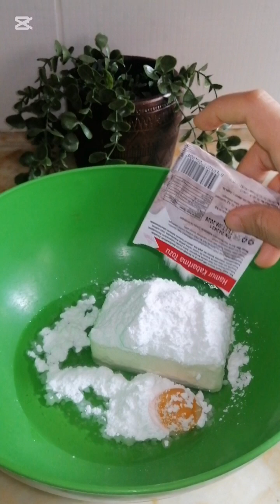💫BAYATLAMAYAN LOKMALIK TARÇINLI KURABİYE TARİFİ 💫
Lokmalık Tarçınlı Kurabiye Tarifi Malzemeler
250 gr oda sıcaklığında tereyağı
1 su bardağı sıvı yağ
1 adet yumurta sarısı
1 su bardağı pudra şekeri
1 paket vanilya
1 paket kabartma tozu
5,5 su bardağı kadar un(kontrollü ekleyelim)

Üzeri için;

1 yemek kaşığı tarçın
1 çay bardağı toz şeker

Lokmalık Tarçınlı Kurabiye Tarifi

. Tarçınlı kurabiyelerin hamuru için, yoğurma kabına; oda sıcaklığında tereyağı(paket yağımı önceden dolaptan dışarıya çıkarma vaktim olmadığı için eriterek kullandım) , sıvı yağ, yumurta sarısı, pudra şekeri, vanilya ve kabartma tozu alınarak yoğurulur.
. Yaklaşık 5,5 su bardağı kadar un   alalım.
. Üzerine tarçınlı karışımımızı ekleyelim.
Lokmalık tarçınlı kurabiyelerimiz hazır, afiyet olsun.